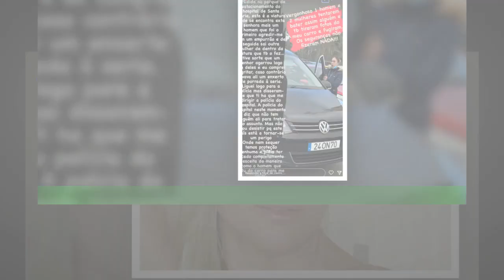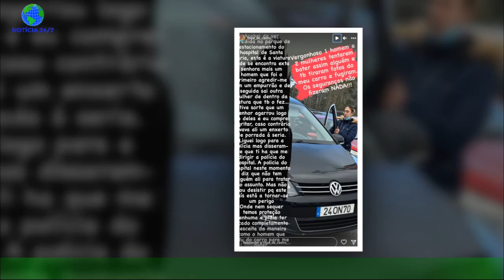Filipa de Castro desesperada: "Acabei ser agredida no hospital"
“Acabei de ser agredida no parque de estacionamento do Hospital de Santa Maria.